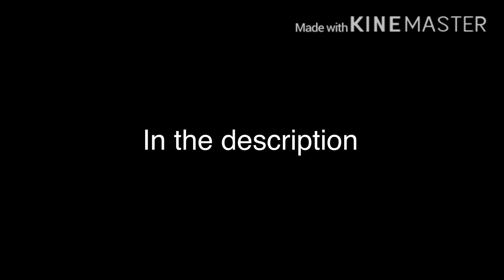I finally found the bfdi.tv website! (Link in the description)